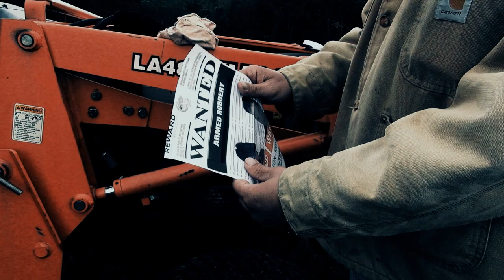MAD DOG & DOLL FACE - SHORT FILM MOVIE TRAILER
This is the first trailer for the short film MAD DOG & DOLL FACE.

A love story about two homicidal sociopaths burning a trail of death and destruction across the New Jersey Pine Barrens as they make their way to Atlantic City seeking revenge. Committed to their mission, they lay waste to everything in their path as the Apocalypse unfolds around them and the world plunges into chaos.

A film by   JAKE WALKER
Starring    MATTHEW QUINN
Starring    JESSICA BAIN